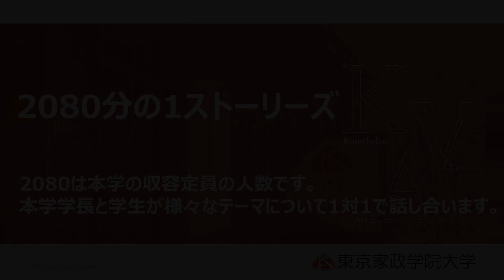2080分の1ストーリーズ第26回「時間の使い方について」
2080は本学の学生収容定員の数です。学長と学生が1対1で様々テーマについて話し合います。今回のテーマは「時間の使い方について」です。